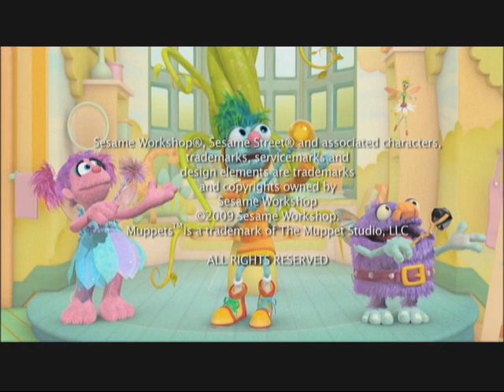No hay ningún problema La escuela de hadas voladoras Abby Cadabby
Click the link for notifications of latest uploads!  AMAZON SHOPPING
A quien corresponda, el contenido que compartimos para entretenimiento puede usarse en Youtube. No reclamamos los derechos de autor de las películas y programas que compartimos. De hecho, ¡agradecemos y apreciamos a los creadores de CADA década que han trabajado duro para compartir sus habilidades y talentos! ¡Animamos a todos los creadores a seguir dando vida a su imaginación! Gracias por reír y aprender con nosotros mientras capturamos momentos en Cultura. ¡Siga aprendiendo, siga creciendo y, sobre todo, sepa que sus esfuerzos valdrán la pena! ¡Manténganse bien, todos!